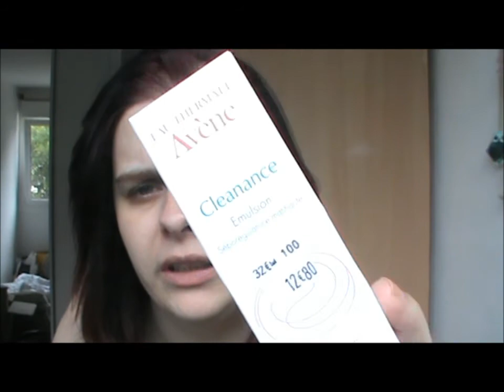Petits achats de juin